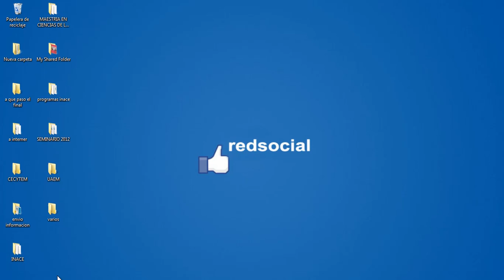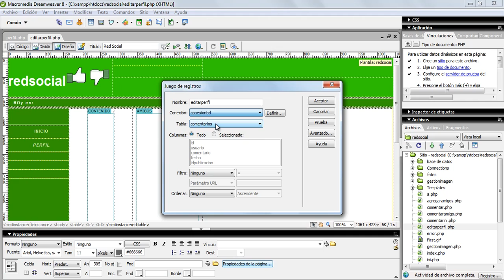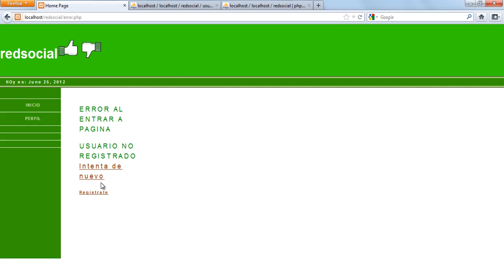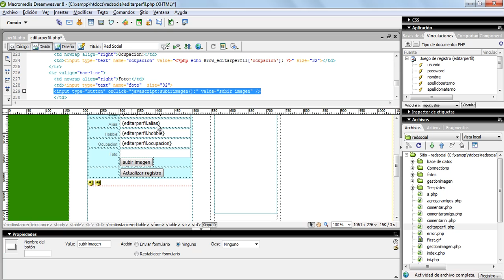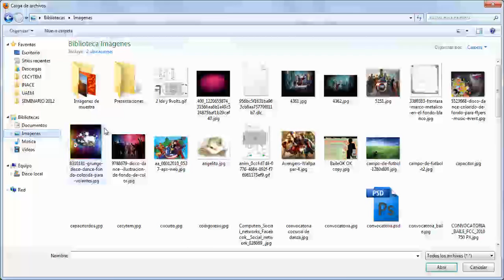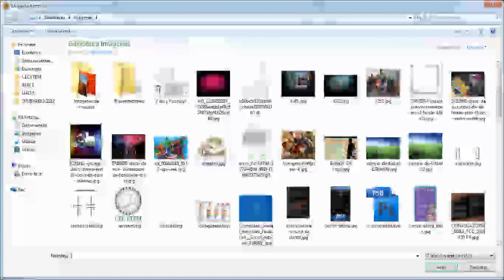✅ Como crear una RED SOCIAL desde CERO con PHP y MySQL en Dreamweaver - 12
Crear red social en Dreamweaver con PHP y MYSQL
✅ Crear base de datos red social
✅ Conectar base de datos y configurar sitio web
✅ Creación de Perfil, login, error y registro de usuario
✅ Creación de Muro de publicaciones de usuario
✅ Creación de pagina de comentarios
✅ Creación de Perfil de amigo y panel de amigos
✅ Creación de muro de amigo, para publicar y comentar
✅ Comentarios dentro de Muro de mis amigos
✅ Gestionar imágenes con PHP
✅ Creación de pagina de Inicio y pagina completa
✅ Creación de pagina de comentarios, agregar amigos, intereses y fotos a mi perfil
✅ Creación de editar perfil y cambiar imagen de perfil
✅ Creación de agregar amigos y confirmar nueva amistad